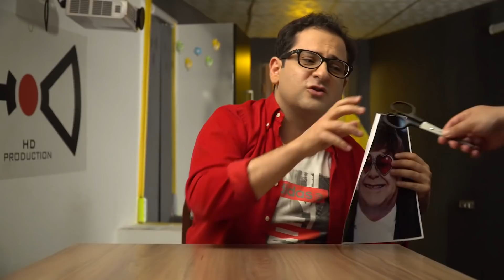Ուստա ինստա 02